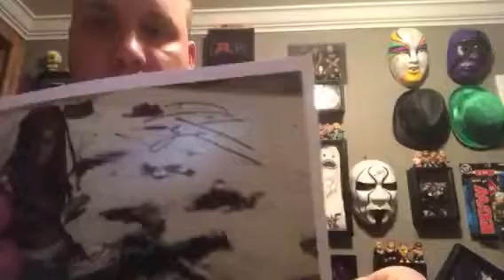Fanmail opening the walking dead’s michinne danai gurai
Fanmail from michonne!! However I got a pre print